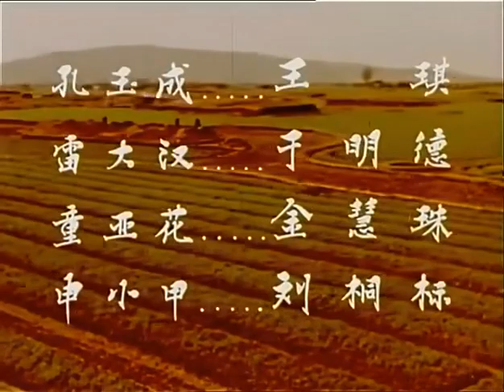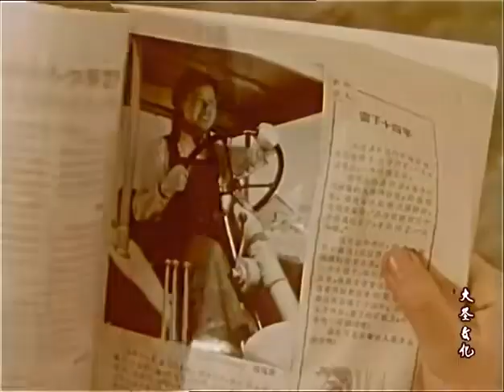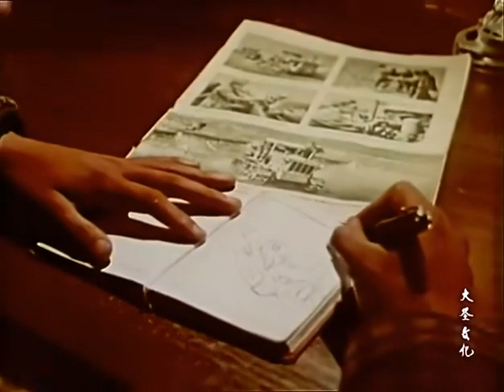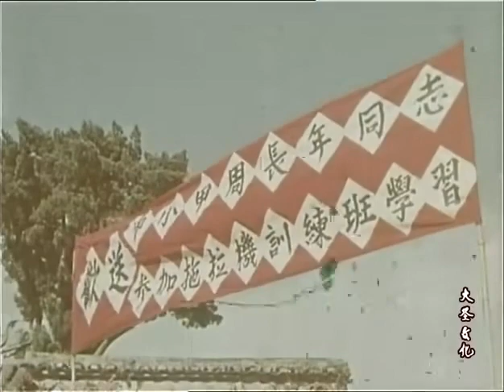《布谷鸟又叫了》1958天马[黄佐临/杨履芳/谢德辉/周志俊/刘桐标]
1950年代，江南某农村。农业社青年王必好（周志俊 饰）与申小甲（刘桐标 饰）同时爱上突击队人称“布谷鸟”的漂亮姑娘童亚男（谢德辉 饰）。为获得姑娘芳心，王必好处处讨好帮助她，姑娘也慢慢对他产生了好感。而申小甲生性木讷厚道，把对姑娘的爱藏在心里。童亚男活泼开朗，整天与大家说笑唱歌，心胸狭隘的王必好怕芳心他属，极力阻止任何“情敌”接近亚男。小甲眼看亚男心归必好，强忍失落，离开突击队去学开拖拉机了。结婚将至，必好为亚男订下几条清规戒律，亚男如从梦中醒来，她彻底看清了必好自私的内心，果断与其解除了婚约，同时获悉真正爱自己的是申小甲。眼看到嘴边的天鹅飞走，王必好绝不甘心...